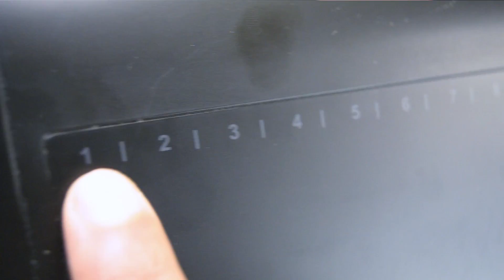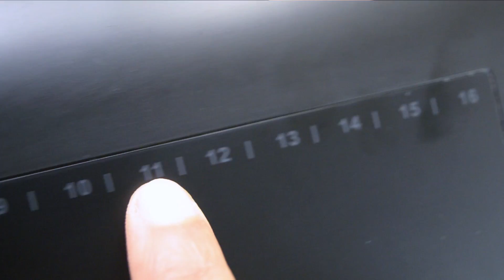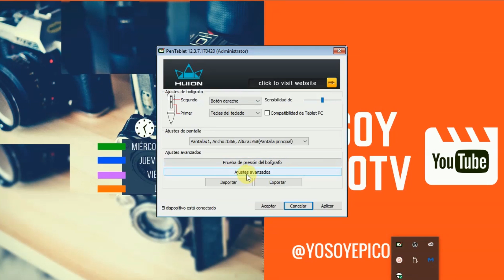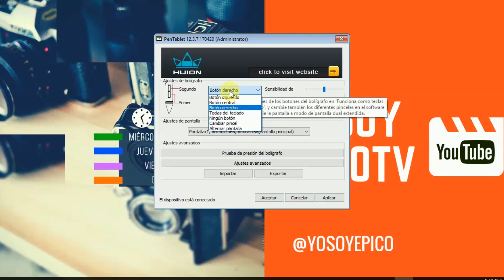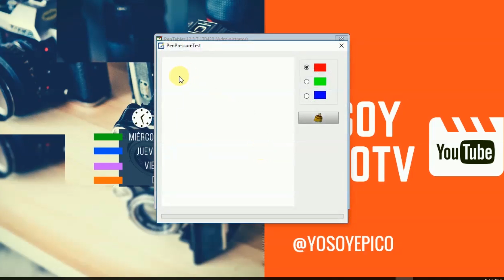Tabletas Gráficas | HUION H610 PRO En Español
Este es un review completo de la tableta gráfica Huion H610 Pro

Huion H610 Pro

 Esta es la Huion H610 Pro, una tableta digitalizadora que te permitirá dibujar en Photoshop, en illustrator, en Paint Tool Sai, Open Toonz, TVpaint, en fin en una infinidad de programas de dibujo y animación.

Es una tableta gráfica que te permite dibujar con un lapiz mientras ves como se va dibujando en tu pantalla. Las tabletas graficas de este tipo como a Huion H 610 Pro son excelentes para principiantes y profesionales.

Es una ventaja sobre dibujar con el ratón. Ya que esta te permite un dibujo más natural como el del lapiz y Papel. Las tabletas Huion vienen en diferentes modelos y tamaños pero el día de hoy haremos una reseña sobre la Huion H610 Pro.

En YoSoypÉico encontrarás tutoriales de dibujo, diseño y animación, cursos de Photoshop, Illustrator, Premiere, After effects, Flash, TvPaint y Open Toonz. También publico reseñas de cámaras, micrófonos y equipo necesario para hacer videos de YouTube.

DÍAS DE PUBLICACIÓN:

Miércoles: Tutoriales de dibujo, diseño y animación.
Jueves: Reseñas de Equipos
Viernes: Random (un video entretenido e interesante)
Domingos: Video Blogs